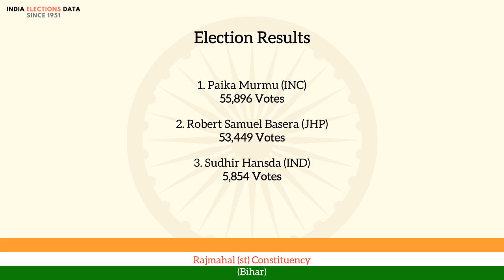Rajmahal (st) Constituency Bihar loksabha Election Result 1957 Paika Murmu INC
loksabha election 1957 results, for Rajmahal (st) Constituency, Bihar, where winner is Paika Murmu, from political party INC. Watch the video to know more information about other candidates, voters count, etc.